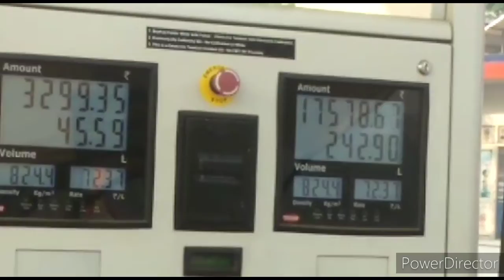ਕਿਹੜੀ ਆਹ ਤੁੰ ਸਾਂਗ ਤੋੜਦੀ ਹੱਥ ਸੋਚ ਕੇ ਗੰਦਲ ਨੂੰ ਪਾਈਂ Punjabi lifestyle Punjab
ਖੇਤਾਂ ਦੀ ਸੈਰ, ਖੇਤਾਂ ਦਾ ਨਜ਼ਾਰਾ, ਖੇਤਾਂ ਦਾ ਸਾਗ, ਤੇ ਨਿੰਬੂ ਦਾ ਬੂਟਾ (Lemon Pickle Recipe) ਪੰਜਾਬ ਦਾ ਦ੍ਰਿਸ਼

ਖੇਤਾਂ ਦੀ ਸੈਰ, ਖੇਤਾਂ ਦਾ ਨਜ਼ਾਰਾ, ਖੇਤਾਂ ਦਾ ਸਾਗ, ਤੇ (ਨਿੰਬੂ ਦਾ ਆਚਾਰ ਬਣਾਉਣਾ ਸਿੱਖੋ) (Lemon Pickle Recipe)

By - Manjit Kular Vlogs.

3). Weekly Grocery shopping with Manjit

ਅੱਜ ਲਾਈ ਖੇਤਾਂ ਦੀ ਗੇੜੀ ਤੇ ਖੇਤਾਂ ਦਾ ਨਜ਼ਾਰਾ ਤੇ ਸਰ੍ਹੋਂ ਦਾ ਸਾਗ (ਨਿੰਬੂ ਦਾ ਆਚਾਰ ਬਣਾਉਣਾ ਸਿੱਖੋ)Pickle Recipe

ਅੱਜ ਲਾਈ ਖੇਤਾਂ ਦੀ ਗੇੜੀ ਤੇ ਖੇਤਾਂ ਦਾ ਨਜ਼ਾਰਾ ਤੇ ਸਰ੍ਹੋਂ ਦਾ ਸਾਗ, ਆਜਾ ਸਾਡਾ ਪਿੰਡ ਵੇਖ ਲੈ | Punjabi vlogger
ਅੱਜ ਲਾਈ ਖੇਤਾਂ ਦੀ ਗੇੜੀ ਤੇ ਖੇਤਾਂ ਦਾ ਨਜ਼ਾਰਾ, ਆਜਾ ਸਾਡਾ ਪਿੰਡ ਵੇਖ ਲੈ .punjabivlogger
आज हमने तोड़ा सरसों का साग और हमने खूब मस्ती की